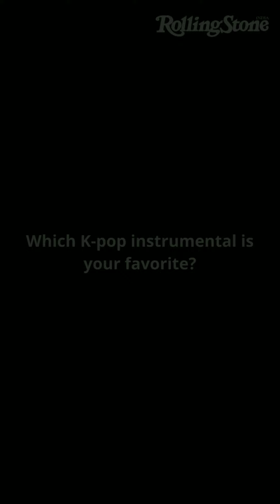Our Favorite K-pop Instrumentals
K-pop producers and composers are fearless when it comes to experimentation.

Here's a list of some of our favorite K-pop instrumentals with tracks by StrayKids, BTS, BigBang, RedVelvet, NCT127, fx and more

for the latest news in music, culture and more.